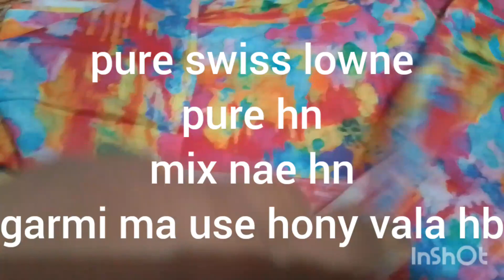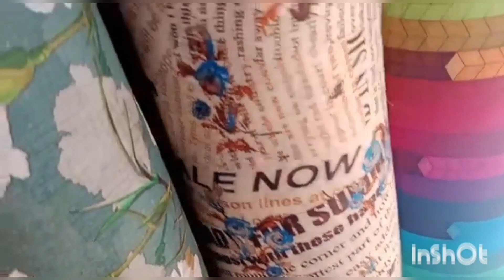Swiss lowne new arrival 03088526126